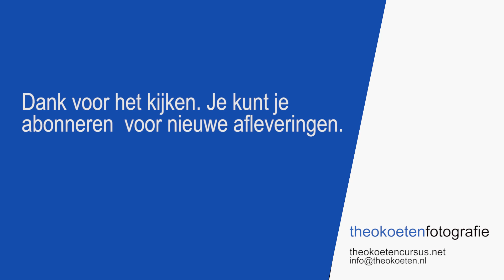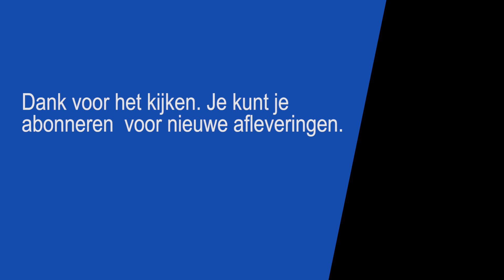Hoe bepaal je de prijs voor een foto-opdracht?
Als creatieveling is het wel eens lastig om de prijs te bepalen. Ondanks dat fotografie je passie is, moeten rekeningen wel betaald worden en kan je foto's niet gratis leveren. In deze aflevering hints & tips voor het bepalen van je tarief en waar je rekening mee moet houden.